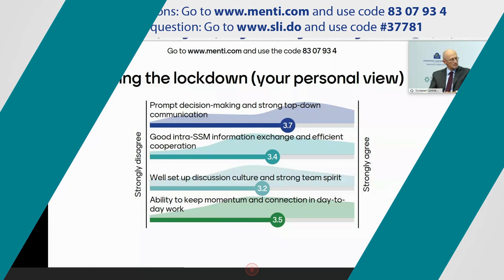Andrea Enria shares his personal motto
Excerpt from the 2020 ECB Banking Supervision “Supervisors’ Connect” online. Plenary session with Andrea Enria on 7 October at 13.30